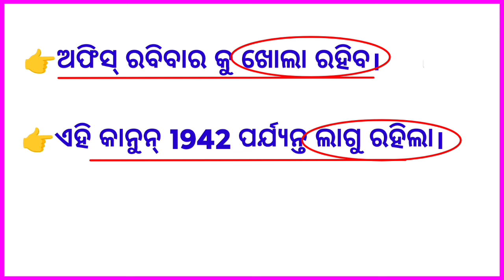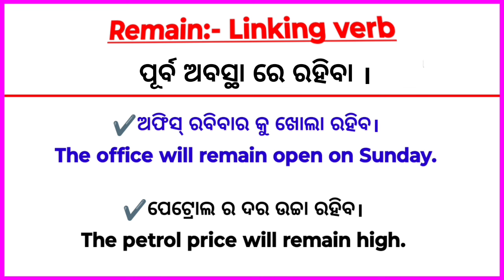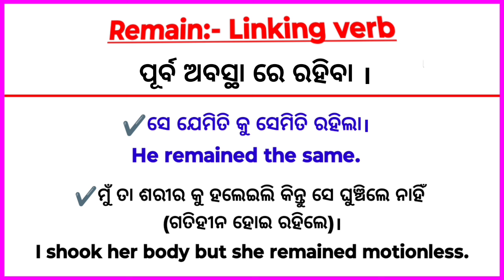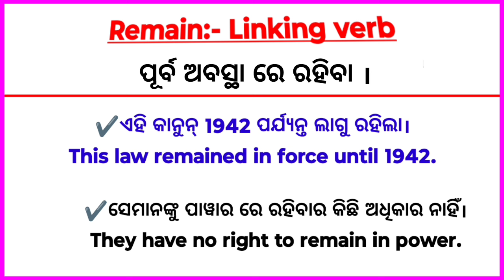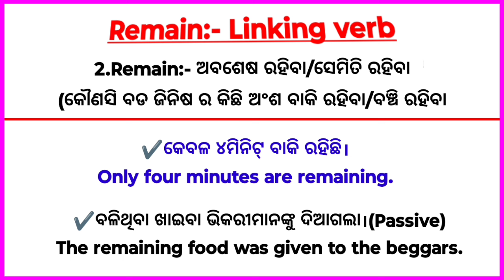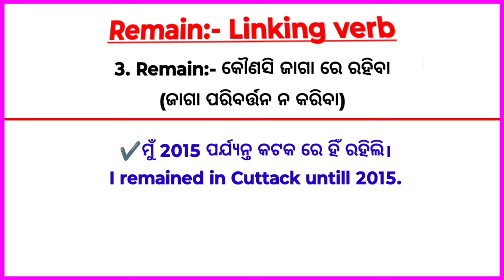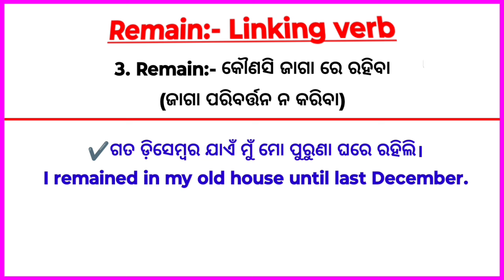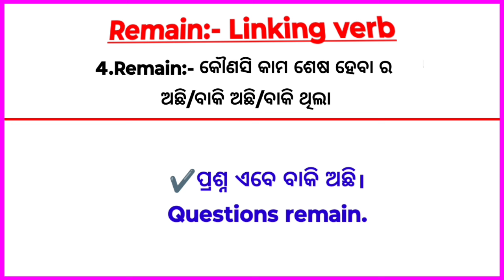All Uses Of Remain in odia / Remain ର ସବୁତକ ବ୍ୟବହାର ଶିଖନ୍ତୁ /